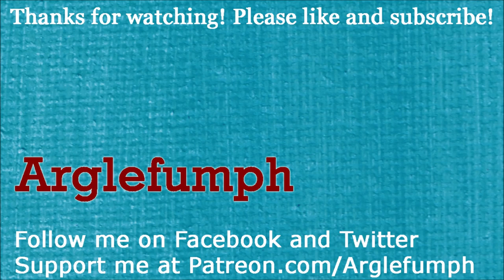Living Legends: The Red Trace (Part 7): Werewolf Potion for Margaret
Part 7 of 8, of a playthrough of "Living Legends: The Red Trace". In this video, Ruby learns that her young daughter Margaret is a werewolf! Ruby goes to Grandmother's House, which is being plagued by forest spirits. Together, they make a locator spell, which will find Margaret. They also make a potion, which will cure Margaret's werewolf tendencies. The magic amulet can also stop someone from being a werewolf, but no one knows quite how to do that.